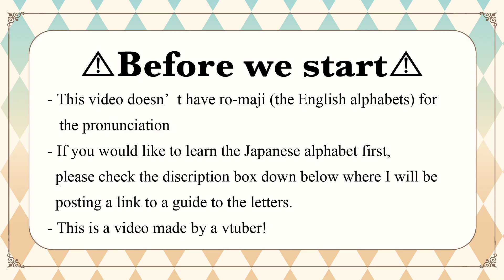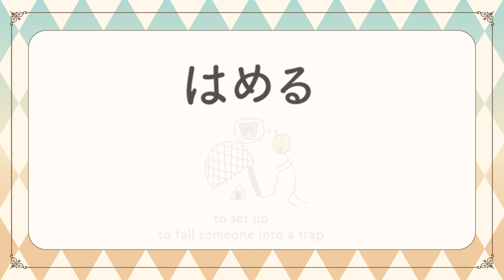【Learn Japanese with Anime】Merchant Meets the Wise Wolf / 狼と香辛料 Ep 25【Japanese Vocabulary】【Vtuber】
最高でした！！
2期も本当にありがとうございます！！
募金箱はどこですか！？

This is a video featuring 10 words you can learn from Episode 24 of the anime 狼と香辛料, or known as Wolf and Spice.
This video does NOT use Ro-maji （ローマ字） the roman alphabet in order to show the pronunciation.
I believe that it is better/easier in the long run for people to learn the Japanese writing system, Hiragana and Katakana first, which is why I chose not to include Ro-maji.

以後お見知りおきを。